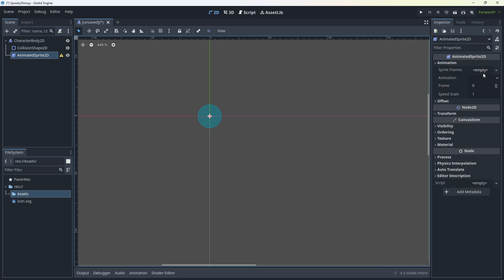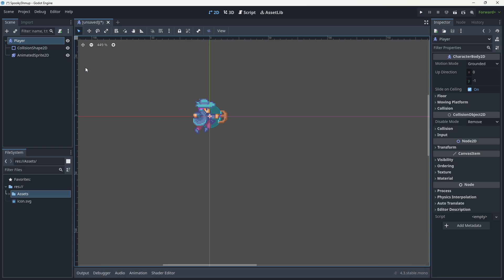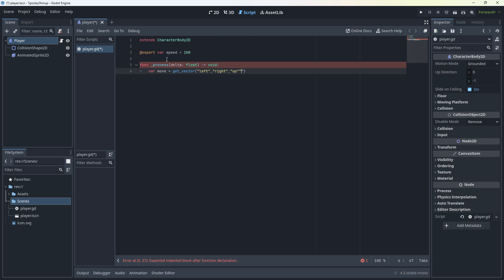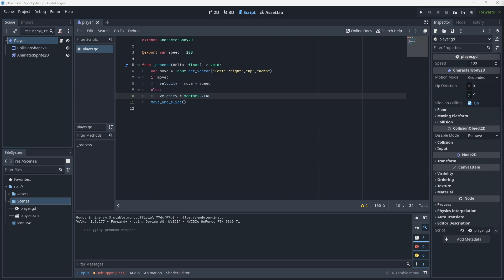The Fastest Godot Shoot'em up Tutorial - #1 Player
Create a game in 30 minutes!